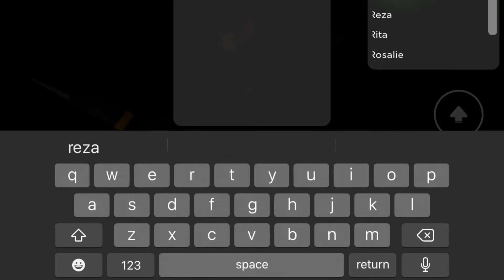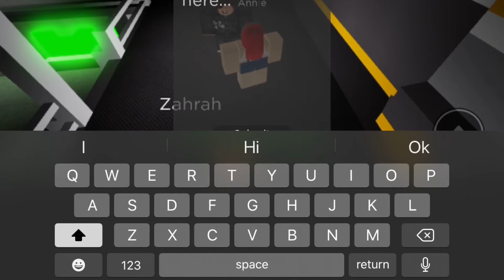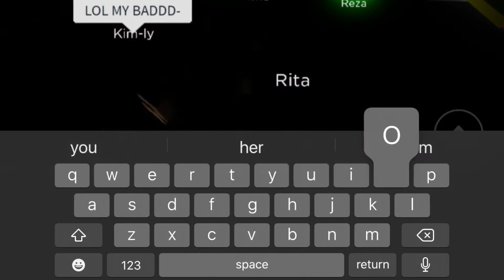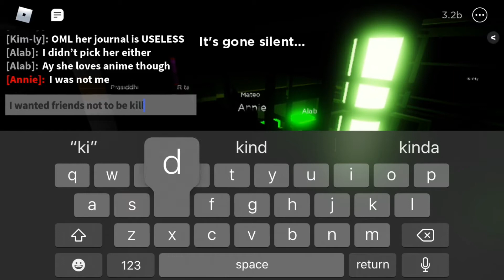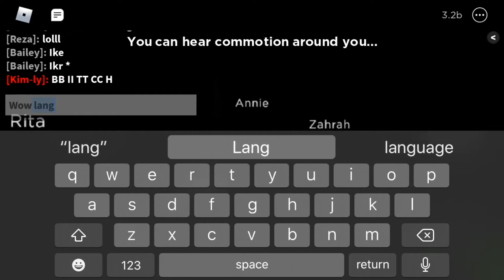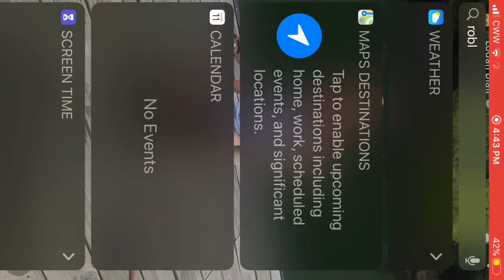Roblox Flickr with Wolfie eclipse